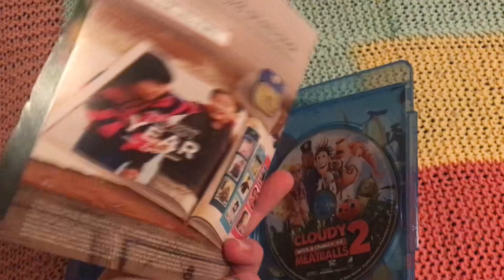Blu-ray/Plush Update For March 5, 2023 (A Birthday Special Video)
Today Is My 18th Birthday & I’m Officially An Adult! I Know I’ve Already Got A OLED Pokémon Scarlet & Violet Nintendo Switch Yesterday As a Part of My Birthday Present, But I Got More For My B-Day Today Which Was So Many Snacks & I Also Got 1 Blu-ray & 1 Plush For My B-Day (Which I’m Gonna Show You All For The Update Video). Enjoy! ;)

1. Cloudy With a Chance of Meatballs 2 (2013) Blu-ray
2. Disney Squishmallows - Stitch Plush